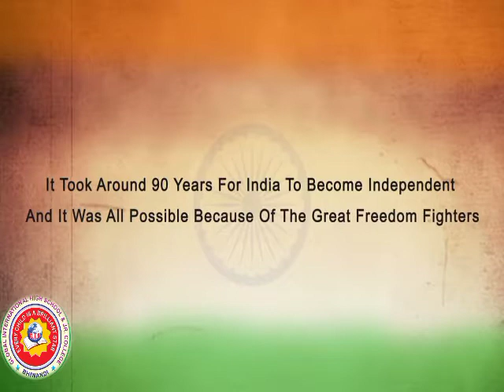Independence special video------|GLOBAL INTERNATIONAL HIGH SCHOOL & JUNIOR COLLEGE BHIWANDI√√√√√√√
Official video Global international high school JR college